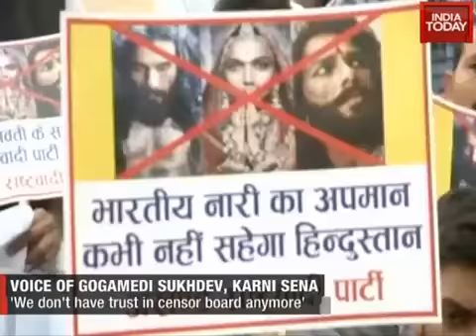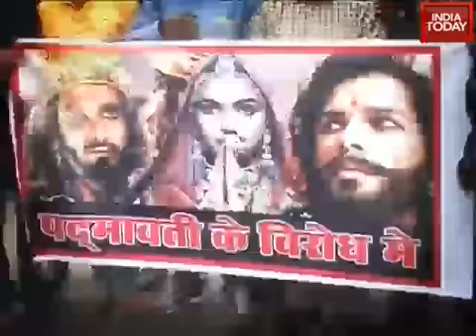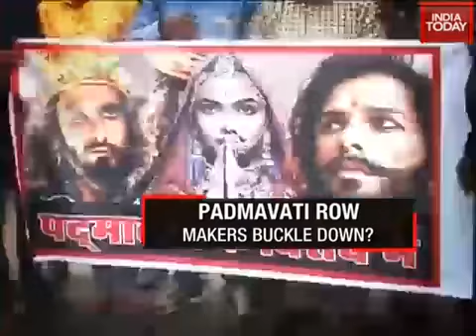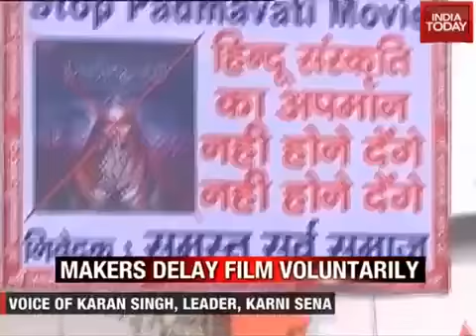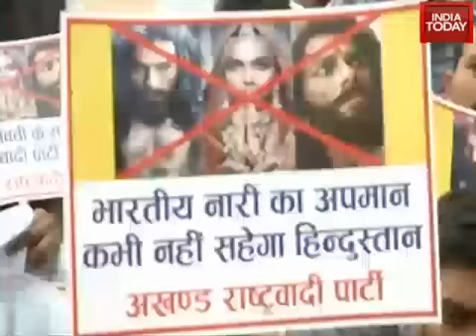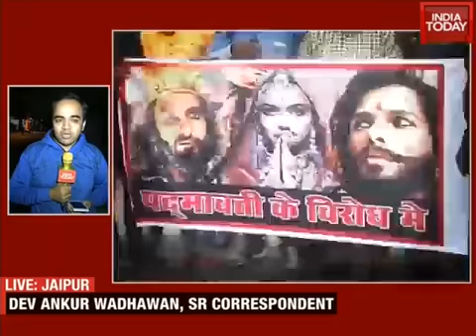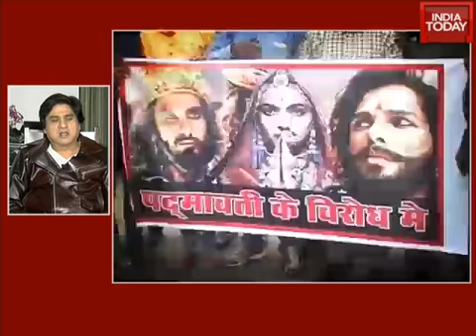Padmavati's release postponed Is this a win for protesters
Breaking News 20/11/2017, US News 20/11/2017, World News 20/11/2017